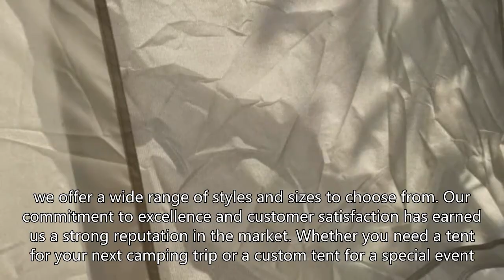ball tent,Customization，Custom-Made，customized，custom order，Customization upon request，OEM/ODM，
camping tents factory  BEIFEITE Company

making a tent footprint
how to put up an air tent
how to set up beach tent
air inflatable tent
4x4 tarp shelter
how mountain climbers sleep
2 roof top tents
2 tarp setup
mc canvas tent bell tent yurt
core 11 person dome tent
basketball setups
3 person roof top tent
hard ball kit bag
family tunnel tent
5 tarp shelter setups
automatic tent 3 person
mountain tent hanging
inflatable tent diy
6 person tunnel tent
gallatin canyon climbing
how to set up an automatic tent
large tent for outdoor event
rooftop hard shell tent
wind test tent
timber ridge yurt tent
set up dome tent
basketball court built
5 tents
how to build a tarp tent
how to make a tarp tent
6 person coleman tent
deluxe wall tents canada
mountain summit gear tent
gofsr roof top tent
tent for 5 person
unique tents
setting up a dome tent
beach tent canopy
8020 roof top tent
automatic tents
huge inflatable tent
woods prospector tent
how to build dome tent
inside a camping tent
tent dome shelter
8 person tents
whole earth tent
how to put a beach tent up
inflatable cube tent
naturehike cotton tent extend 4.8
quest dome tent
easy camp yurt tent
clothes for mountain climbing
ready tent
airtek 8 pro inflatable tent
cliff camping setup
diy inflatable tent
8 person beach tent
hard shell roof top tent installation
climb the eiger
setting up a beach tent
how to make a tarp shelter
how to set ha tunnel plus
tarp tents
beach tent fold up
geodesic dome tent diy
roof top tent styles
4 x 3 tarp setup
how to fold the automatic tent
camp climbing
hard ball full kit
8 ball customs
shade tent pop up
fieldoor tunnel tent 620
will stanhope zombie roof
rectangular tarp shelter
tunnel tent vs dome tent
5 person camping tent
best tarp tent setup
base x 305 tent setup
r pod tent dome
roof top tent build
tarp for under tent
roof tent mods
how to set up a tunnel tent
kelty 2 man field tent
camper roof top tent
easy beach tent setup
how to make tarp tent
how to put up a family tent
4 man inflatable tent
park tent custom-made
teton sports quick tent
two tarp shelter
beach tent customization
mt buffalo climbing
how to pack ball house
inflatable event tent
china factory camping air tent
climbing camping
work tent
tunnel tent setup
4 room camping tent
inflatable nightclub tent
roof top tent diy
8 person beach tent
quick tents to set up
tent yurt
arb room tent
inflatable camp tent
t ball equipment
jku roof top tent
how to put up a canvas tent
geo dome tent
dd hammock tarp tent
why roof top tent
how to use automatic tent
rigid tent systems
automatic tent 6 person
how to close the automatic tent
tent for parking car
yurt tent ozark trail
dayz large tent base
pyramid tarp shelter
airtek 6 inflatable tent
best tarp tents
easiest tarp shelter
rock climbers sleeping on side of mountain
making a bell tent
roof tents for cars
mobi garden tent 4 person
how to put up a yurt tent
family tent setup
where to put tent in backpack
how to keep automatic tent
8x10 tarp shelter configurations
basketball stack
free soldier tarp configurations
big wall portaledge
automatic tent closing
playdo 4-season waterproof cotton canvas bell tent
roof top tent donut
how do climbers sleep on the side of a mountain
how to put up an inflatable tent
van tent extension
outbound 4 person tent
dome tent diy
pyramid tent wind
vanagon roof top tent
6 person dome tent setup
outdoor inflatable tent
winter camping inflatable tent
diy hardtop roof top tent
rev roof top tent
keumer pop up tent
freestanding tarp shelter
large family tent customization
how to fix tent pole
jeep jl tent
tent parts
ball holder
camping tent for family
roof top hard shell tent
how to put up a tunnel tent
tarp tent setup
set up tarp tent
how to set up tarp shelter
canvas dome tent
automatic tent 8 person
7 person tent
roof tent hard shell
canvas vs polyester tent
wenzel klondike 8 person tent setup
4 meter bell tent
ozark trail tarp shelter